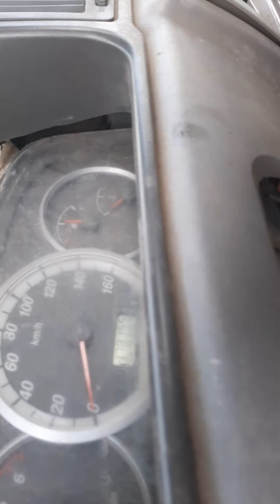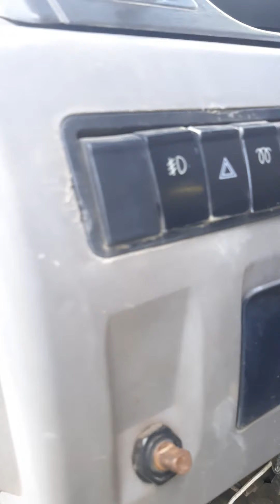CAMIÓN JAC 2.8 toneladas NO ARRANCA SOLUCIÓN | porque no arranca mi camión jac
Amigos hoy nos llevaron este camión JAC 2.8 toneladas no arranca aqui les muestro como lo solucione.